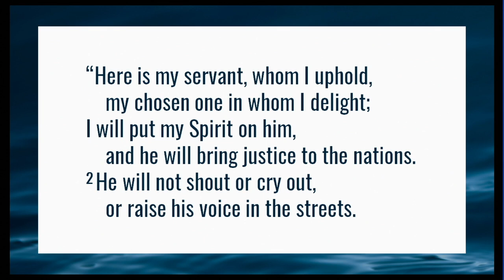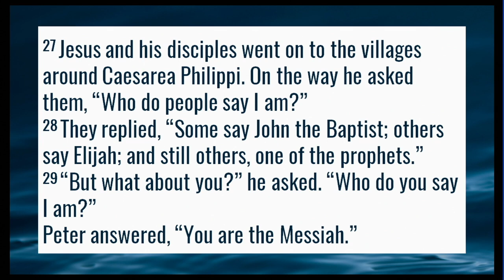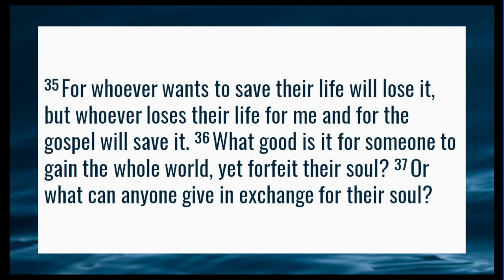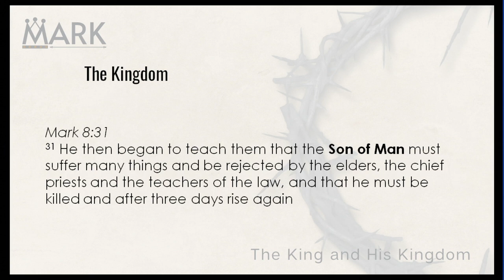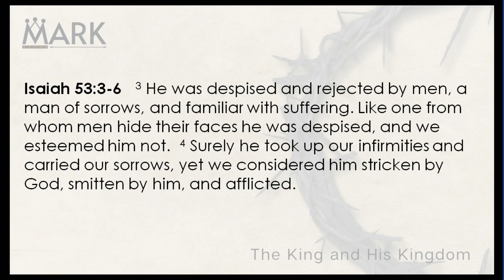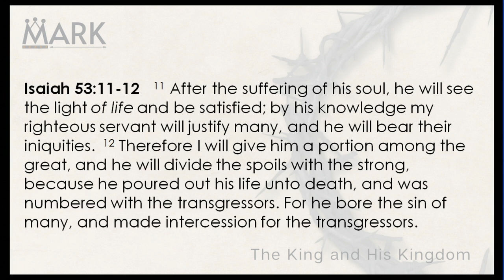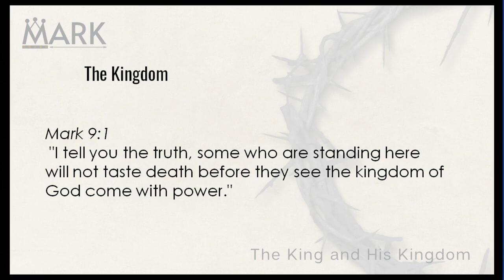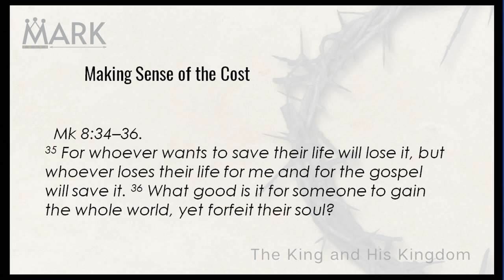The King and His Kingdom - Mark 8:27 - 9:1